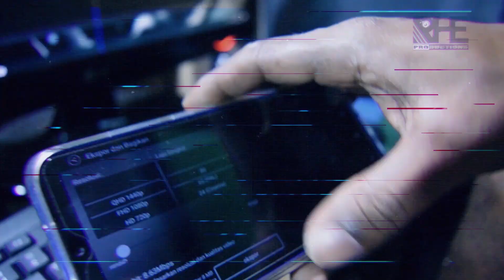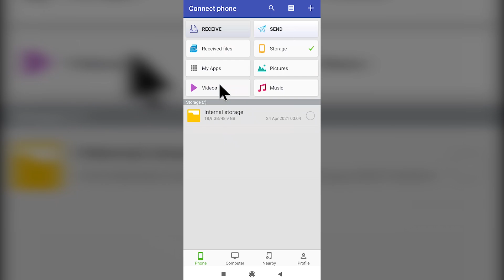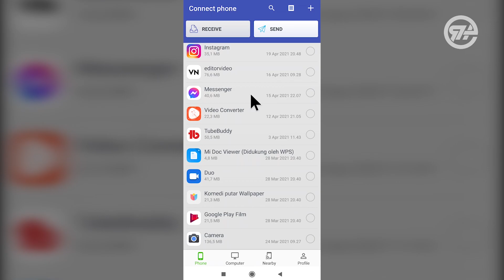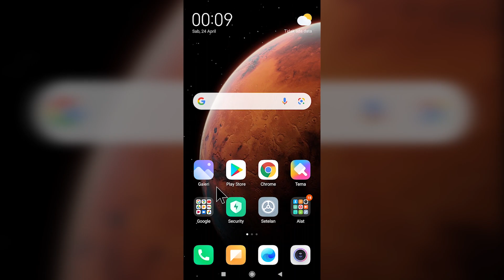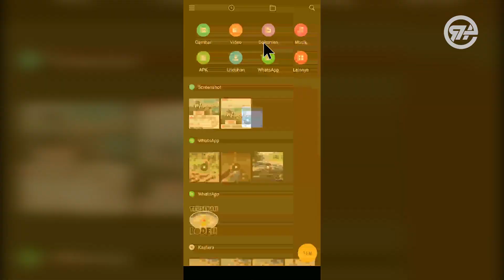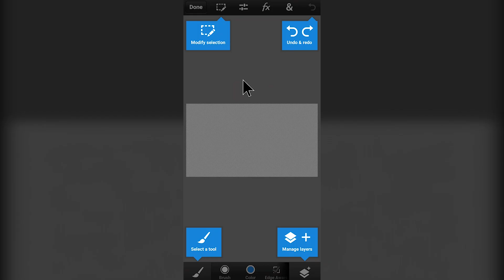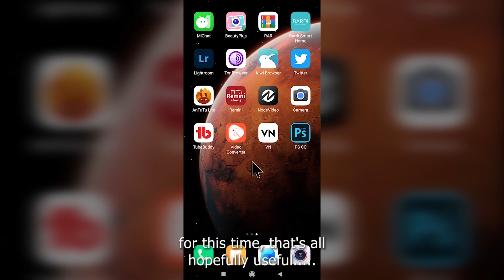JANGAN RESET PABRIK HANDPHONE ANDA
Pesan saya JANGAN RESET PABRIK HANDPHONE ANDA
sebelum menonton video ini.
semoga saja sedikit tutorial ini bermanfaat

Kritik & Saran
silahkan tulis di kolom komenter.
Atau WA saya, cek di tab tentang Channel ini ( RHE PRODUCTIONS )

Salam Hormat
RHE PRO